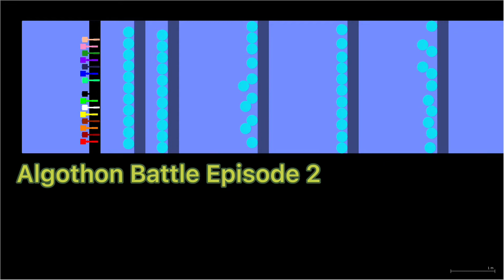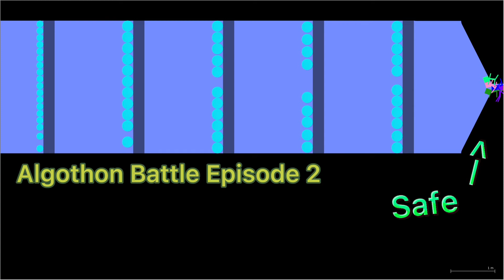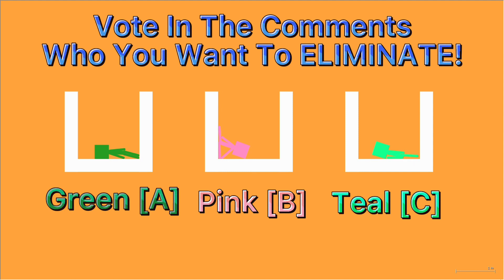Algothon Battle Ep.2